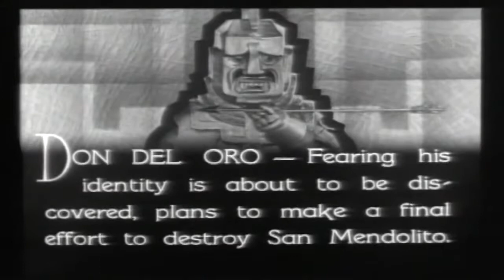Zorros Fighting Legion (1939) 12 Presented by Western Legends * Watchfree * Western *Tv Series *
The masked avenger (Reed Hadley) forms an army to protect Mexican gold shipments.